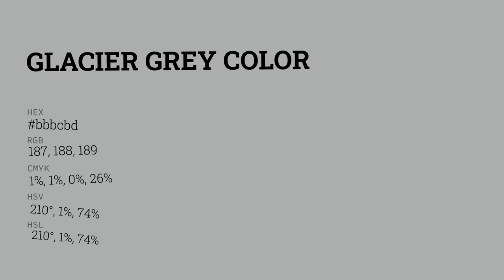Glacier Grey color bbbcbd hex color - Blue color - Warm color bbbcbd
What color is Glacier Grey ? bbbcbd hex color - Blue color - Warm color bbbcbd

Hex bbbcbd Color Code is also known as Glacier Grey color.

Hex bbbcbd Color code in RGB color code model is created after adding 73.33% red color, 73.73% green color and 74.12% blue color.
Hex bbbcbd Color code in CMYK color (process color) code model is generated after subtraction of 1% cyan, 0% magenta, 0% yellow and 25% black.